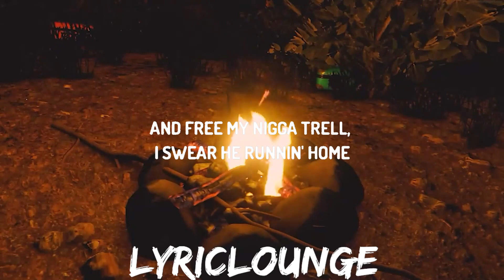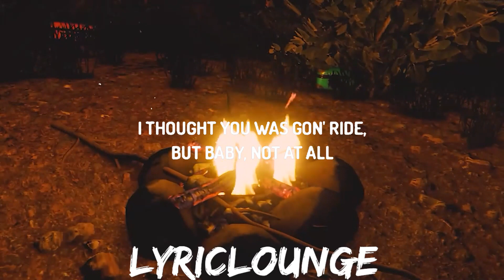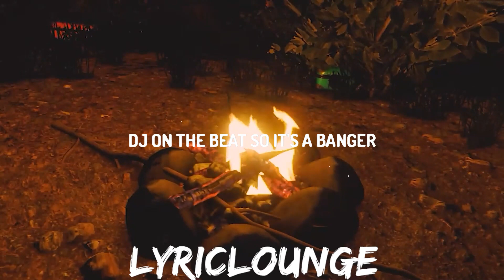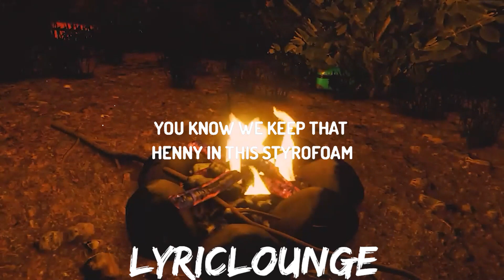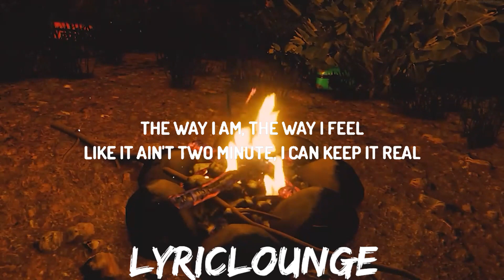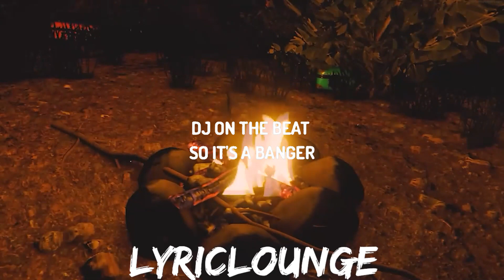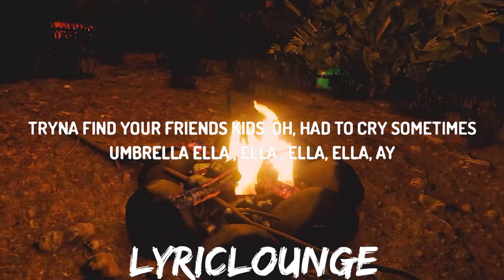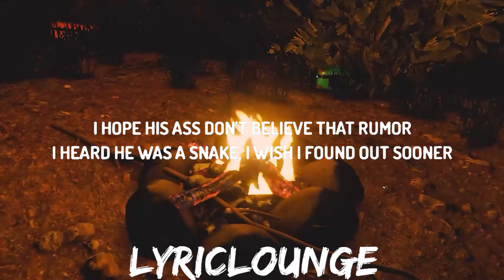Lil Durk – Free Jamell (Lyrics) ft.YNW Melly | 30mins with Chilling music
♫Lil Durk & YNW Melly – Free Jamell

I hope his ass don't believe that rumor
I heard he was a snake, I wish I found out sooner
He left his killers but I stayed in [?]
But I hope he don't listen to that rumor
I turned him to a killer, oh-oh
Turned him to a killer, oh-oh
[Verse 1: YNW Melly]
I gave you all I had and you just did me wrong
I can't fuck with these hoes, they only like my songs
You know we keep that Henny in this styrofoam
And free my nigga Trell, I swear he runnin' home
Locked up inside the cage, but it won't be for long
These niggas talkin' shit, ain't put they people on
You know what time it is, you know we equal, dawg
I thought you was gon' ride, but baby, not at all
I can't believe what you had did
You really scarred a nigga, hurt me to the end
The way I am, the way I feel
Like it ain't two minute, I can keep it real
I'm with the gang, that's used to pain
This .40 can't help, you need Novocain
Who ridin' for me? I don't even know
One day it all gon' change
[Chorus: Lil Durk]

Ooh, this shit not right, fucked around and missed my flight
I went to [?] twice, like I ain't have no wife
Opps said I'm ridin' 'round, they say I'ma die tonight
They tryna put me down, know I gotta keep my pipe
But I gotta see better days, get a big check, gotta elevate
Had to throw a cup weight, everyday I'm sippin' on a couple eight
Niggas wasn't with me from the start, niggas left me with a dead heart
And I had my bro with me, but he caught a body and he got charged
He a killer, oh, pitiful, oh, leave me alone, leave me alone
Asked the streets could it be my Valentine, but they tattletale
They been killers since '99, they tired of cryin'
I just wanna hear that [?], I'm tryna fuck
Tryna find your friends kids, oh, had to cry sometimes
He a killer, killer, killer, killer, ayy
[Chorus: Lil Durk]
Turn